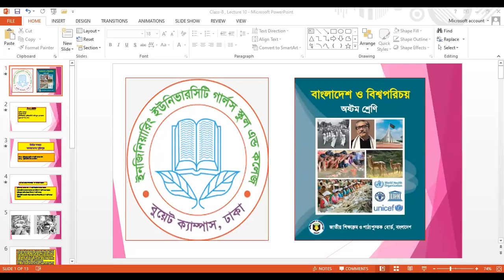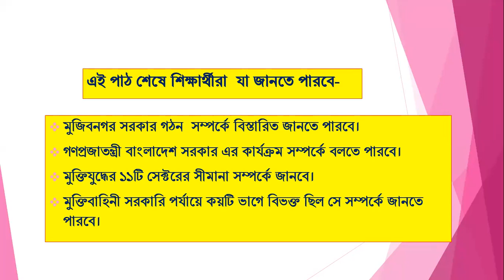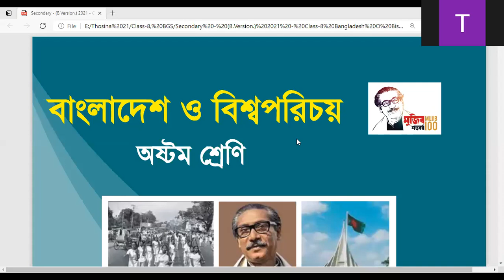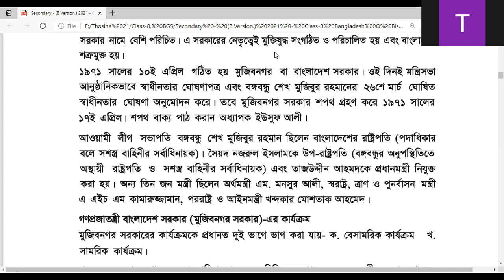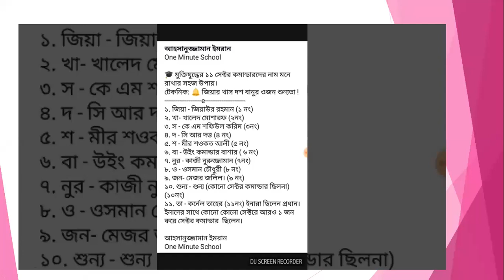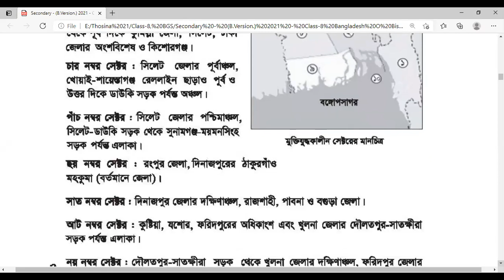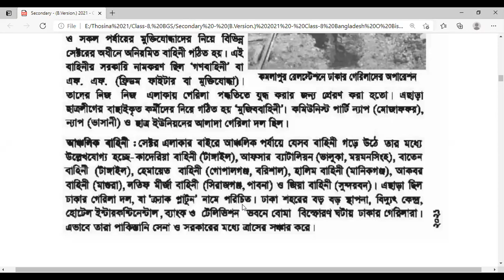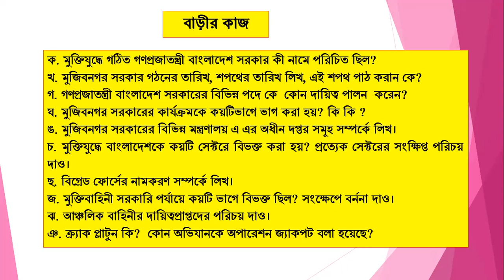EUGSC, Class: 8,Subject: BGS, Lecture: 10, Teacher: Thosina Anjum, 31/3/2021